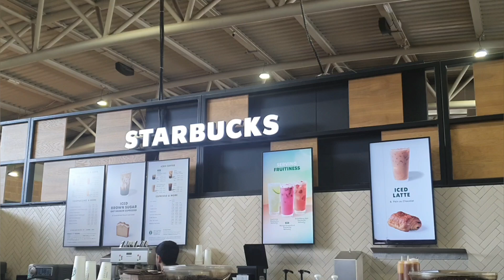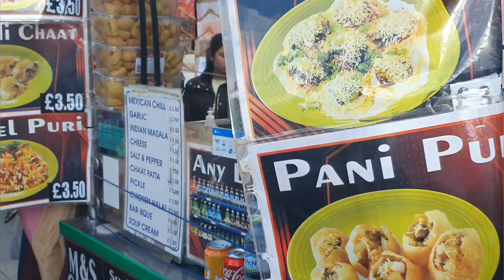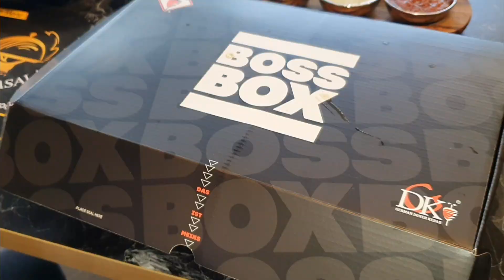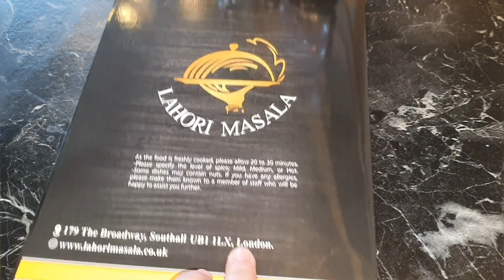Southall vlog, We went to London after so many years!